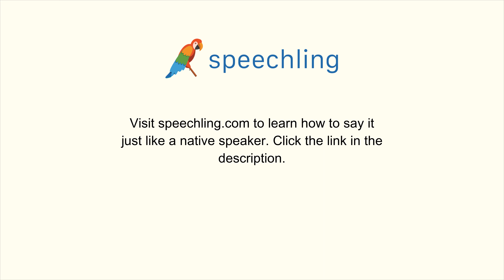フランス語で"君にプレゼントを渡したいです。"の発音の仕方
男性コーチ
Je veux t'offrir un cadeau.

君にプレゼントを渡したいです。

あなたにプレゼントを渡したいです。